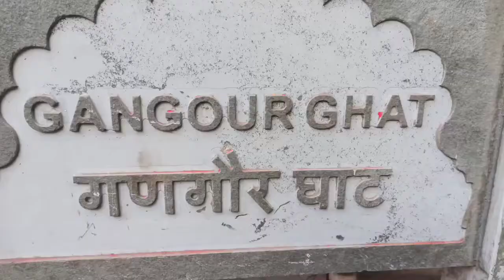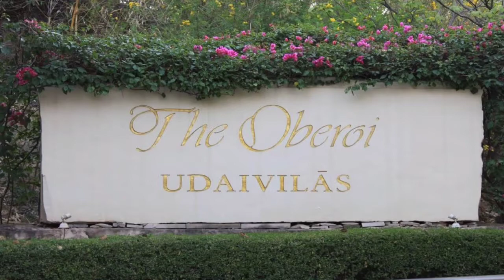Ye Jawani Hai Deewani Film Shooting Location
Ye jawani hai deewani movie shooting location

Dipika padukone and ranveer kapoor

Udaipur city

1 Gangaor ghat

2 city place

3 the udaililas place